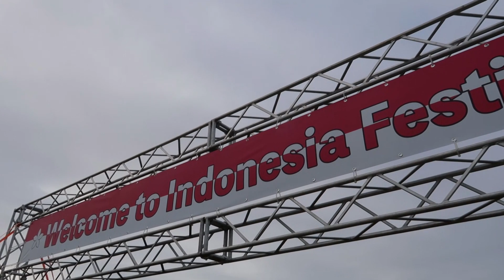Rame banget!!! Pesta rakyat Indonesia di Jepang Kotak Band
Dalam memeriahkan HUT RI ke-74 KBRI Tokyo mempersembahkan Pesta Rakyat Di Tokyo Jepang .Di isi Acara Lomba, Musik, Bazar Dengan Bintang Tamu Spesial @Kotakband Tempat kasai Rinkai Park Minggu, 15 September 2019 dan Tentunya sangat meriah sekali guys .